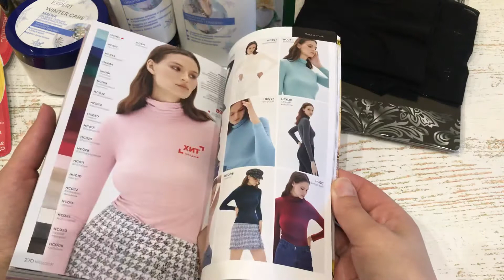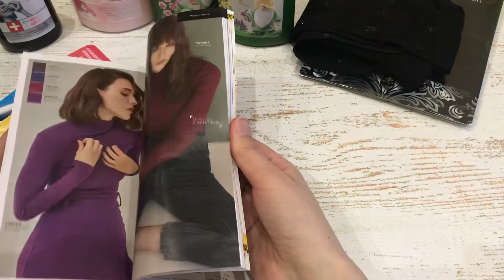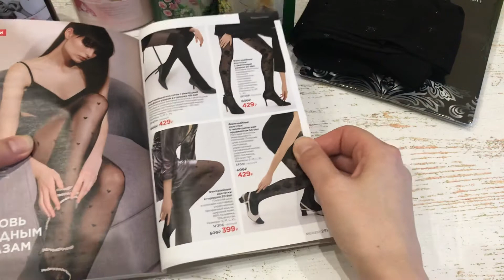Заказ ФАБЕРЛИК по каталогу 01 2021 ~ колготки в горошек, новинки бытовой химии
*Регистрируйтесь в Фаберлик и приобретайте товары со скидками, получайте бонусы и подарки

Продукты в видео:

*1. Бальзам для всех типов волос Winter Care

*2. Маска для всех типов волос Winter Care

*4. Ополаскиватель для полости рта

*6. Колготки в горошек из люрекса

*7. Бальзам для мытья посуды

*8. Биокондиционер для белья концентрированный «Цветочный микс»

*9. Биокондиционер для белья концентрированный «Восточный микс»

*партнерские ссылки